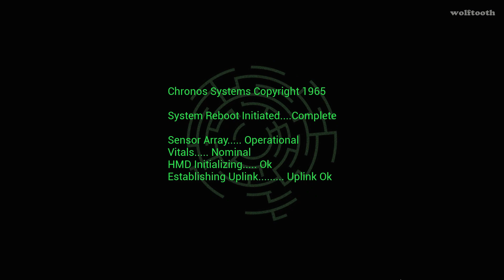Chronos Before the Ashes - All Boss Fights & Ending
00:00   Krell Guardian
03:20   Stone Golem
04:38   Red Widow
07:56   Pan Guardian
12:58   Labyrinth Guardian
18:45   Dreamer
24:46   Ending
Steam page of this game

Chronos: Before the Ashes is an atmospheric RPG that chronicles a hero’s lifelong quest to save their homeland from a great evil.